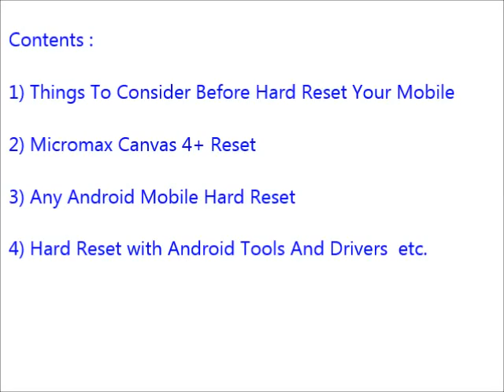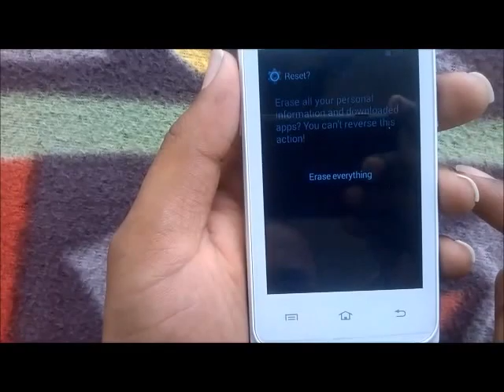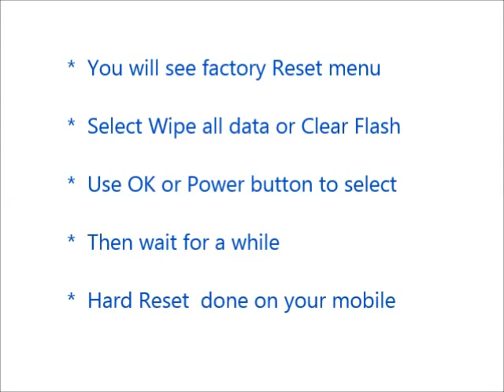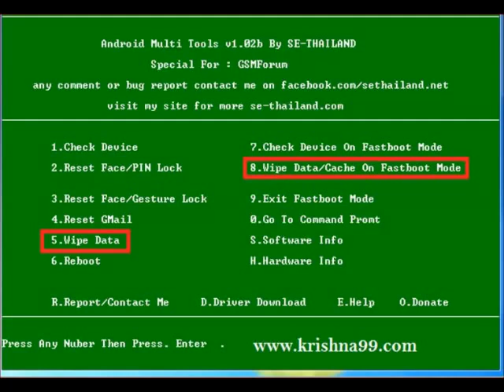Micromax Canvas 4+ Hard Reset and Forgot Password Recovery, Factory Reset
Micromax Canvas 4+ hard reset, factory reset, forgot password recovery without lose data etc. You can reset any android mobile after watching this video. If you can not reset your mobile phone after watching this video, Feel free to visit our

Contents of this video :

1) Micromax Canvas 4+ Mobile hard reset

2) Any android mobile hard reset and factory reset

3) Android mobile phone factory reset from menu

4) Forgotten mobile password, tablet password recovery

5) Micromax Canvas 4+ Pattern unlock procedure

6) Pin change without losing data

7) Hard reset with Android tools drivers (Also in fast boot mode)